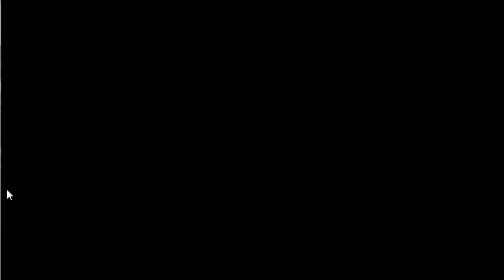Castle Crashers Ep.4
the fun tail of the lptn team dig in to